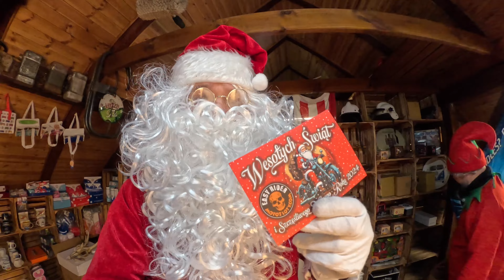Mikołaj 2023 Niezapowiedziana Wizyta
Mikołaj  Marcin, Pani Mikołajowa Kamila, Elf Grzegorz i Kot Krab Lucjan :)
Zapraszamy na film z odwiedzin Mikołaja we Wrocławiu w sklepie Easy Rider.
Szukasz prezentu dla motocyklisty? Dla Męża, dla Taty, dla Dziadka a moze Stryjka? :) Dobrze trafiłeś :)
 Mikołajki 2023 we Wrocławiu

🔥Wpisz Kod:  MIKOŁAJ